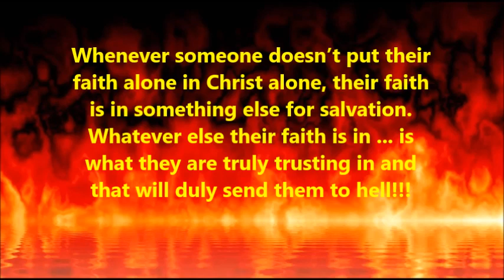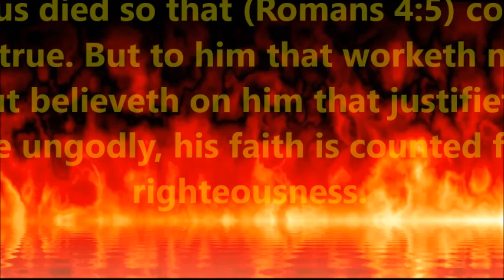It's faith alone or hell!!!